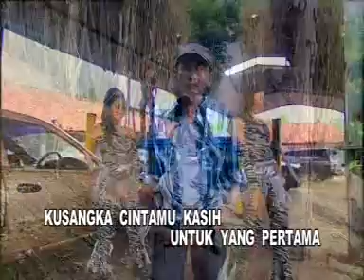DURI DALAM DAGING - 14 LAGU KARYA EMAS LEO WALDY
dan aktivkan tanda LONCENG  agar anda yang pertama mendapatkan kabar album Terbaru dari kami.

Lagu Lagu Karya Emas Leo waldy ini merupakan lagu lagu pilihan terbaik yang telah disaring sedemikian rupa dan merupakan Top Ten Lagu Lagu Leo waldy, ini merupakan pilihan pendengar atau fans Leo Waldy, kadang orang bilang ini adalah lagu lagu Lawas Leo Waldy atau lagu lagu dangdut jadul Leo waldy, banyak sebutan sebutan kepada Lagu Lagu Leo Waldy seperti, dangdut beken leo waldy  atau dangdut keren Leo Wady,  ataupun super hits lagu dangdut Leo Waldy , semua lagu Lagu Ciptaan Leo Waldy Umumnya laris dipasaran, seperti Sebotol Minuman, Pasrah, Terhalang Dinding Kaca, Tersiksa, dan masih Banyak Lagi lagu Lagu Keren Leo Waldy.